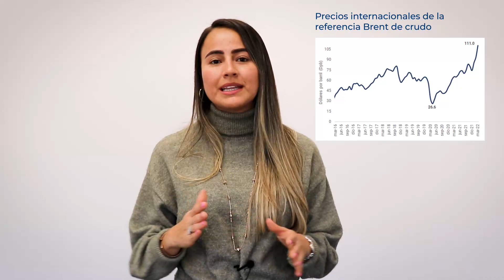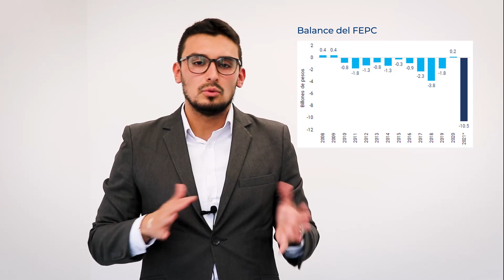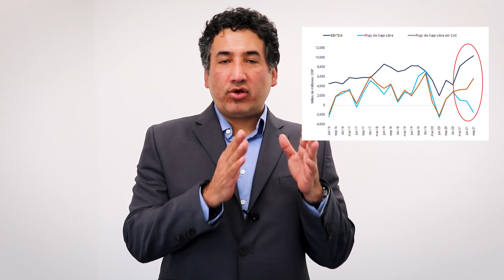Perspectiva Sectorial | FEPC y su impacto en la valorización de Ecopetrol | Corficolombiana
Nuestros equipos de Sostenibilidad y Sectores, y Renta Variable, nos explican cuál es el rol del FEPC a la hora de estabilizar los precios de los combustibles en el país y por qué, en la mayoría de los años, este fondo de estabilización ha sido principalmente deficitario, generando presiones fiscales.